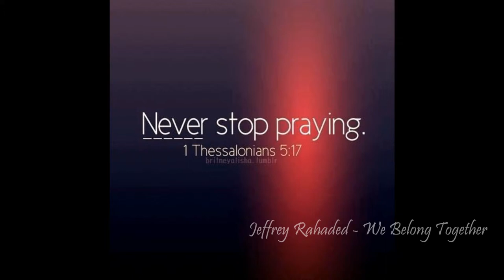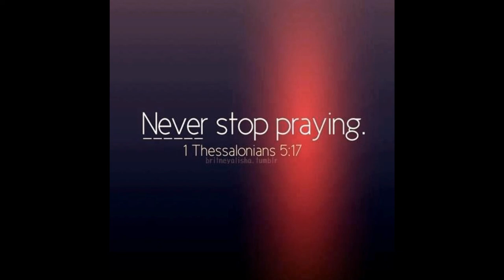Jeffrey Rahaded - We Belong Together